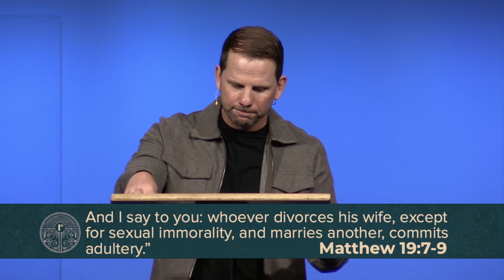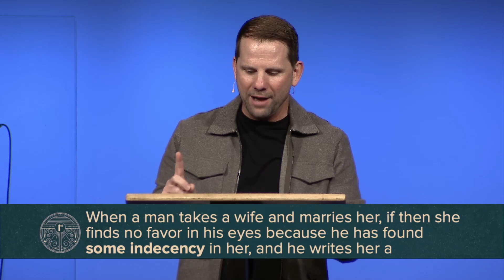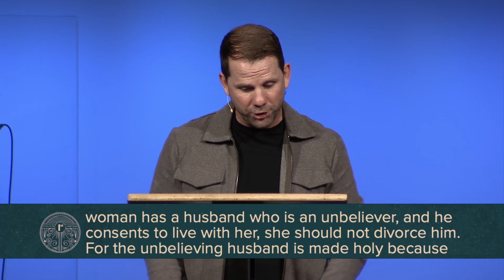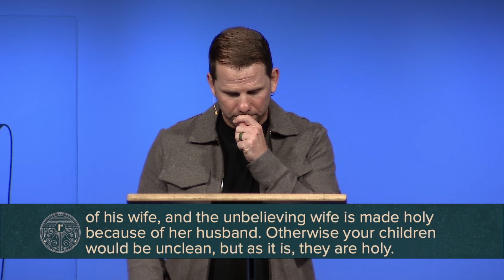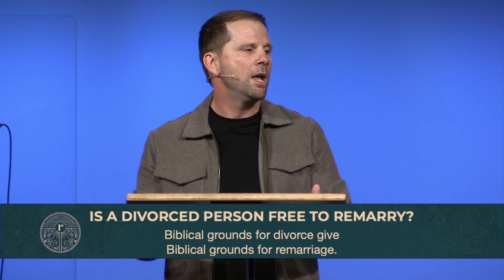The Beauty & Breaking of Marriage // First Corinthians // Rodney Hobbs